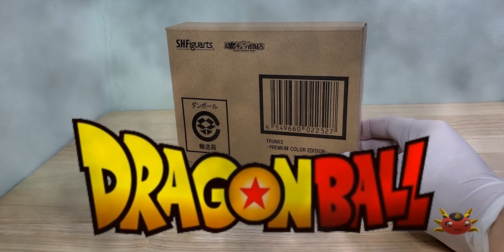Dragon Ball Ep.048 [S.H.Figuarts SHF] Trunks ( Premium Color Edition )